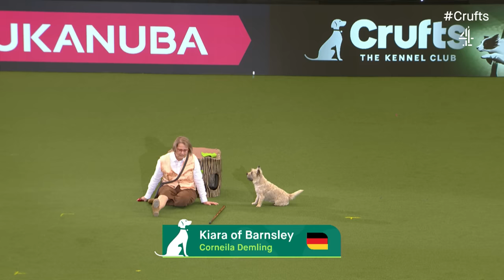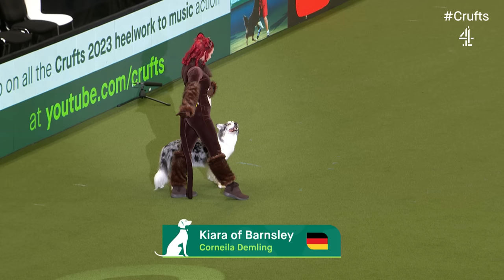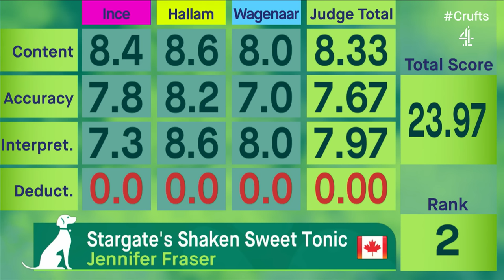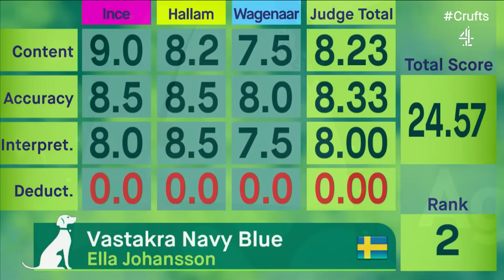Heelwork To Music - Freestyle International Competition Part 1 | Crufts 2023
A live replay of Heelwork To Music Competition Winner from Day 3 of Crufts 2023.